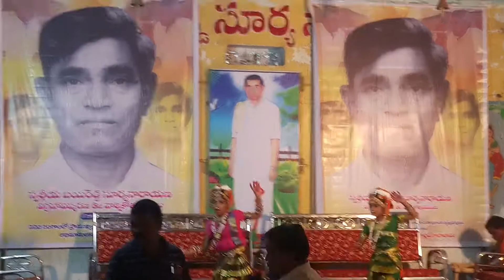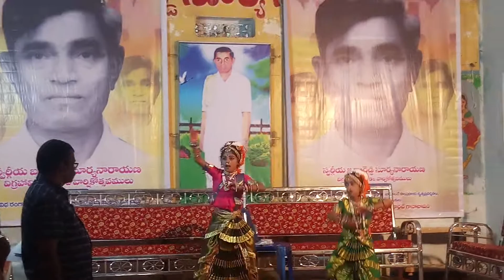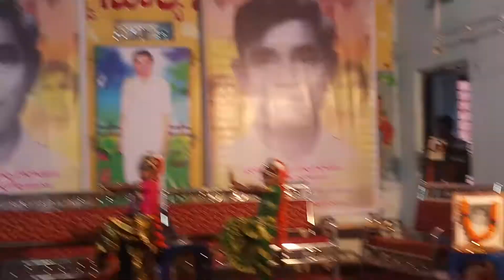NATRAJA Natyamandali NELLIMARALA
SRIHITHA latest BARATAVEDAHAMUNA